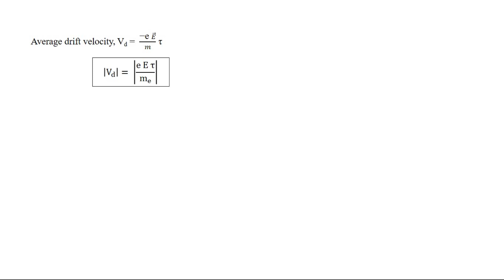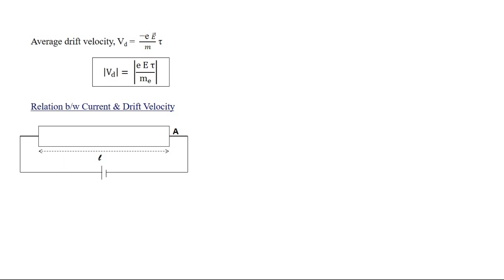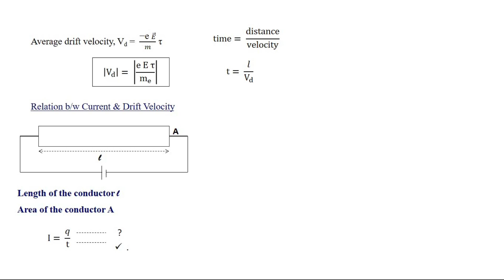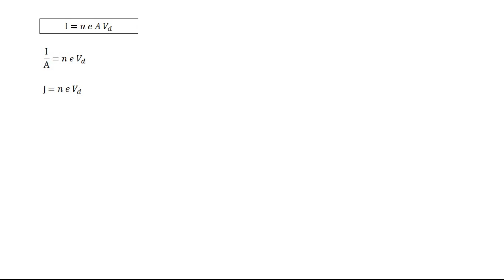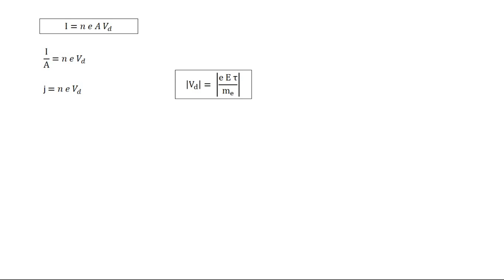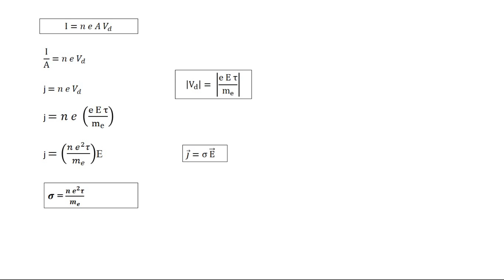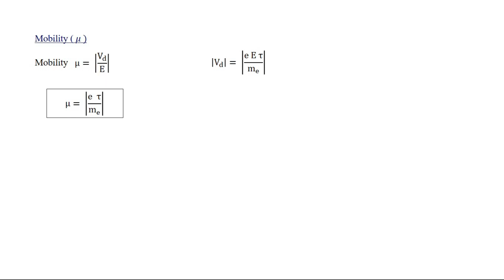#4 Relation between Current & Drift velocity | Derivation | Plus Two Physics Chapter 3| In malayalam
Plus Two Physics Chapter 3 Current Electricity In Malayalam For Kerala and CBSE BOARD STUDENTS

For complete chapter please search plus two physics chapter 3 by Ec Study